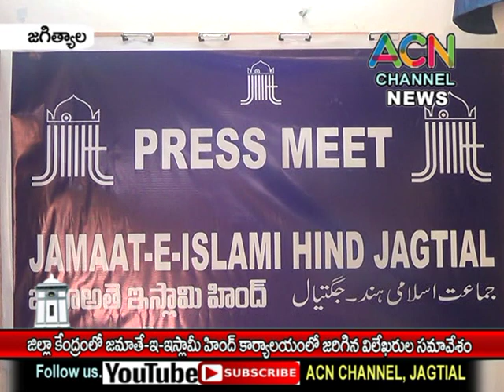జగిత్యాల : జిల్లా కేంద్రంలో జమాతే-ఇ-ఇస్లామీ హింద్ కార్యాలయంలో జరిగిన విలేఖరుల సమావేశం